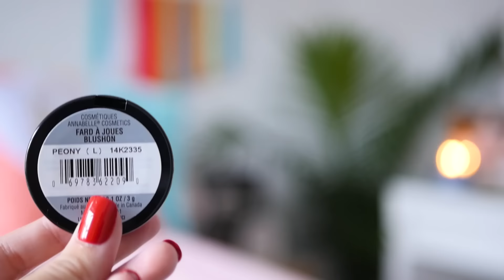MA TROUSSE DE MAQUILLAGE GIRLYADDICT X ANNABELLE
AHHH j'ai une trousse de maquillage à mon nom :D Pour vous la procurez
Je suis vraiment contente d'avoir pu collaborer avec Annabelle pour vous faire cette trousse de maquillage exclusive, vous y retrouverez mes 4 produits préférés, dont un gloss que j'ai créér moi-même la couleur!

CONCOURS YOUTUBE:
LE CONCOURS EST TERMINÉ! Merci à toutes d'avoir participé, les gagnantes sont +Noémie et +Oxygen! Je vous ai écrit directement sous votre commentaire! Merci énormément d'avoir participé, j'espère avoir la chance de faire d'autres concours! En attendant, si vous voulez vous procurer la trousse, c'est juste

Comme mentionné dans la vidéo, cette vidéo est en collaboration avec Annabelle et j'agis en tant qu'ambassadrice rémunérée. Sachez que je ne parlerais pas d'une marque ou d'un produits qui ne cadrent pas dans mes valeurs.

Je m'appelle Catherine, j'ai 22 ans et je viens du Québec! Je fais des vidéos DIY, Back to school, des astuces, des vidéos d'humour à propos des filles! Bienvenue dans mon univers 100% fille!